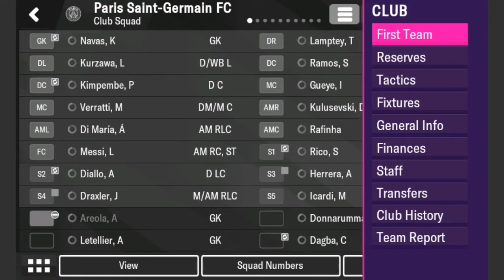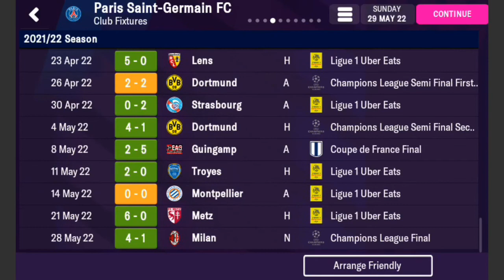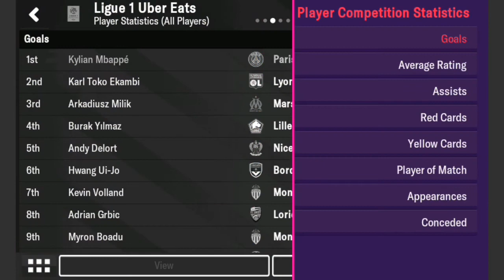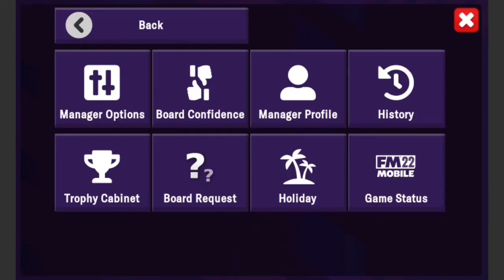Domestic and European domination tactics - Football Manager Mobile 2022 tactics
In this video, using Paris Saint-Germain, I will attempt to obtain both European and domestic success using a particular set of tactics.